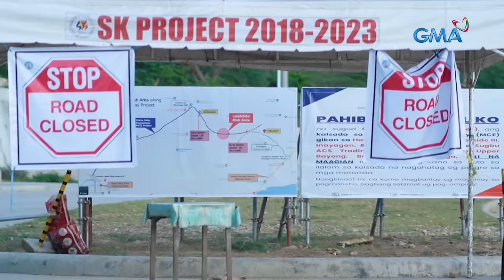Gumuguhong barangay | Kapuso Mo, Jessica Soho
Sa isang iglap, ang kinatatayuan ng mahigit 30 bahay sa Naga City sa Cebu, biglang gumuho!

Kaya ang mga residente, sapilitang pinag-evacuate.

Ano nga ba ang dahilan? May kinalaman nga ba ang ginagawang kalsada sa paghina ng pundasyon ng kanilang mga bahay?